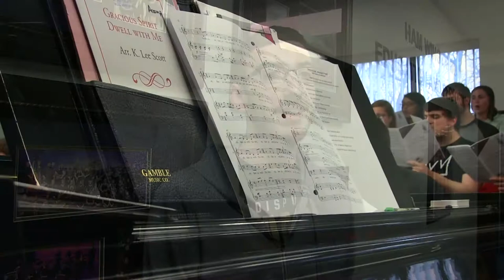Journey: Spring Choral Showcase 2017 @ Bethel College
Come hear Bethel College's Concert Choir and Voices of Triumph take you on a musical journey around the globe, through time, and across the emotional spectrum. From Brahms to Verdi to John Legend, from India to Russia to Africa, from the minstrel show to the civil rights movement to Bollywood, this program will scintillate your ears and ignite your imagination. Join us as we present music that not only entertains and delights but also inspires and moves.

$7 adults | $5 students & seniors | Free with Bethel ID
Everest-Rohrer Auditorium